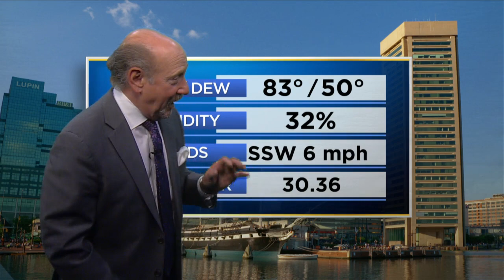Marty Bass Has Your Wednesday Afternoon Forecast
The latest weather from WJZ TV in Baltimore